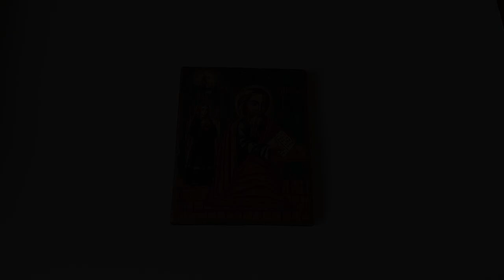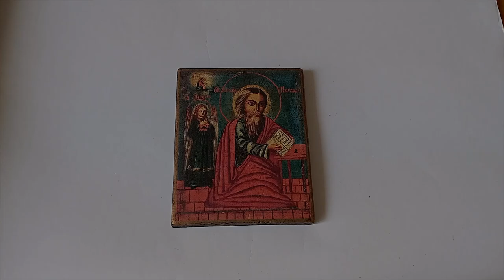Icon of the Apostle Matthew with the Guardian Angel